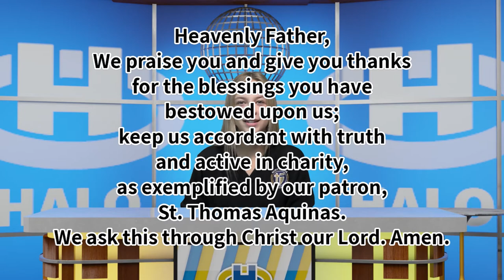The Halo Midday Show 10/22/20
Morning announcements and more for Thursday, October 22nd, 2020